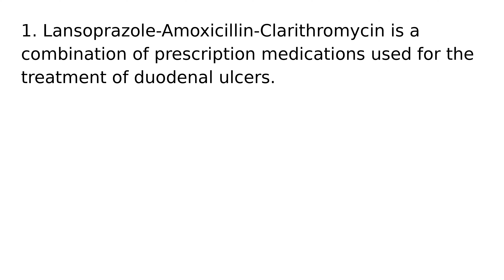Lansoprazole Amoxicillin Clarithromycin